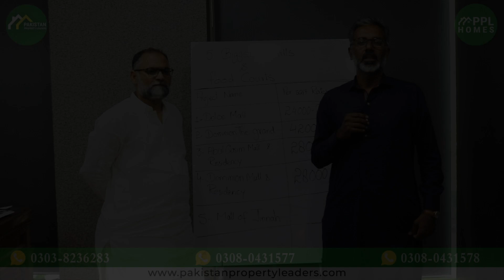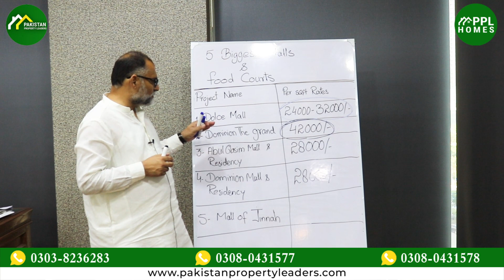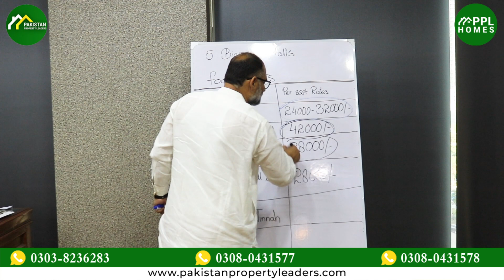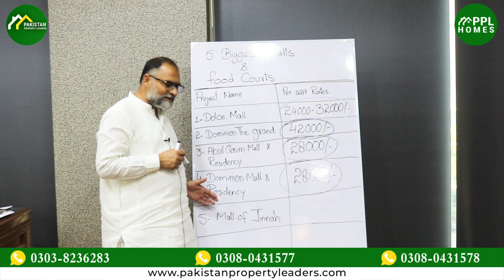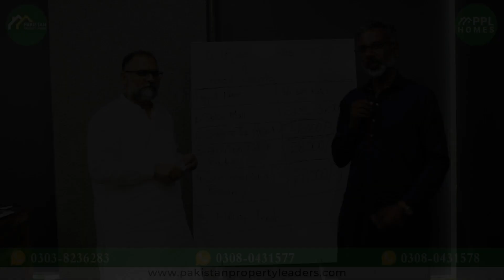5 Biggest Malls & Food Courts